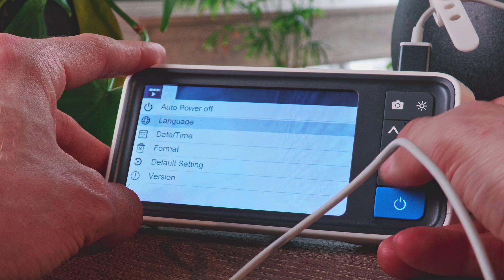Lifenaxx otoskop LX-033 (Polish)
Film przedstawia Lifenaxx otoskop LX-033